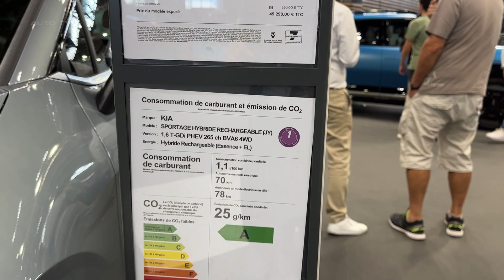All NEW Kia Sportage Plugin Hybrid 2024 - Visual REVIEW, exterior & interior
The 2024 Kia Sportage Plug-In Hybrid is a compelling new addition to the Sportage lineup. Offering up to 34 miles of all-electric range and 261 horsepower combined from its turbocharged 1.6-liter engine and electric motor, the PHEV delivers both efficiency and performance.

On the outside, the Sportage PHEV features the same bold styling as the gas-powered Sportage, with aggressive lines and an imposing front end. The interior is modern and tech-heavy, with dual 12.3-inch displays and available features like a head-up display and heated/ventilated front seats. Materials quality is decent for the class without feeling too plasticky or cheap.

Under the hood is where the Sportage really separates itself from the standard gas model. The PHEV pairs a turbo 1.6-liter four-cylinder with a 90 hp electric motor, drawing power from a 13.8 kWh battery pack. Total system output is an impressive 261 horsepower and 258 lb-ft of torque, giving the Sportage PHEV a 0-60 mph time of just 6.9 seconds in our testing. That's over a second quicker than the gas Sportage.

The Sportage PHEV really shines around town in EV mode. With a full charge, it can travel up to 34 miles on electricity alone, allowing for silent, emissions-free commuting. Power delivery is smooth and instantaneous thanks to the electric motor's torque. When the battery runs low, the gas engine seamlessly kicks in to keep you moving.

Charging the battery is simple with the included 7.2 kW Level 2 charger, which can fully recharge in under 5 hours. For longer trips, the Sportage acts like a regular hybrid, with the engine and motor working together for solid acceleration and passing power. EPA-rated fuel economy stands at 36 mpg combined, and we saw 31 mpg in real-world driving.

Ride quality balances comfort and composure, soaking up bumps while remaining planted around turns. The Sportage PHEV doesn't fully hide its weight, exhibiting some body roll when pushed hard. But handling is secure for an SUV of its size. Steering is precise but could use more feedback. The added weight also contributes to the Sportage's firm brake pedal, taking a strong push to stop smoothly.

Standard driver aids like forward collision warning, lane keeping assist, and adaptive cruise control work well to reduce fatigue on long drives. The Sportage PHEV also earned top safety scores from IIHS and is packed with the latest tech features.

Pricing starts at $40,815 for a well-equipped X-Line model, which seems reasonable considering the added performance and technology. The top X-Line Prestige trim crosses into luxury territory at $45,315, but still represents strong value compared to rivals.

Overall, the new 2024 Kia Sportage Plug-In Hybrid adds efficiency, power, and technology to Kia's popular compact SUV. Its spacious interior, sharp handling, and generous electric range make it easy to live with and enjoyable to drive. If you're considering a compact crossover SUV, the Sportage PHEV should be near the top of your list.